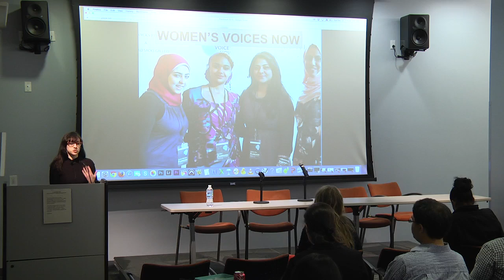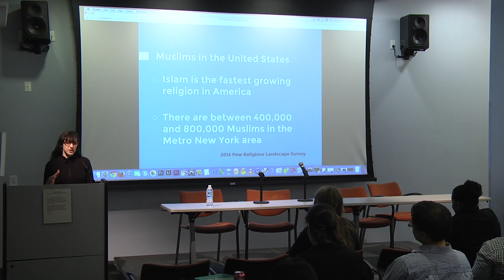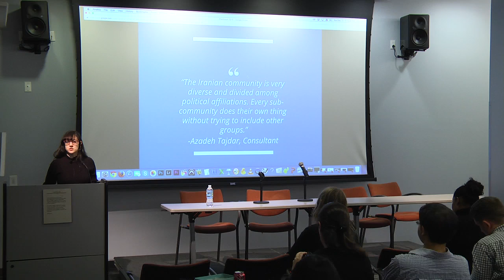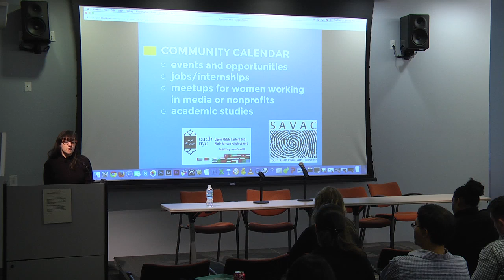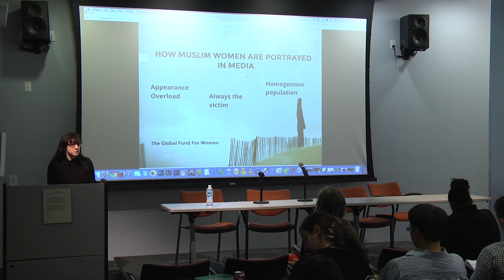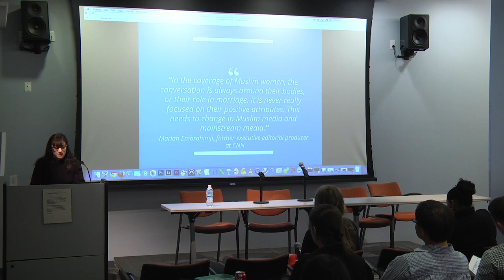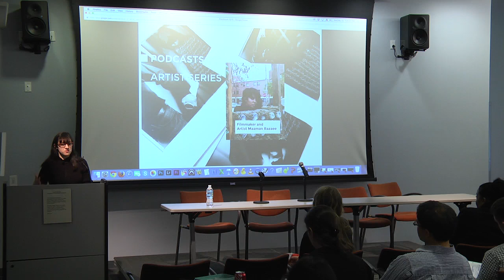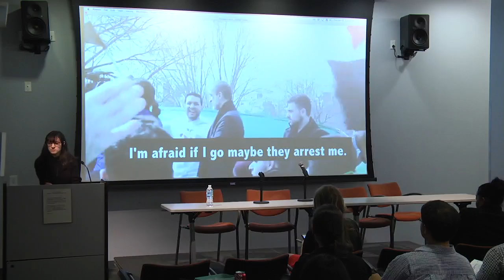Social Journalism Class of 2015 Final Presentations: Betsy Laikin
Betsy Laikin Twitter: @BetsyBagel

Betsy Laikin served Muslim women in New York. She wants to help the activists, artists and change-makers in this community build a vibrant, progressive community that promotes tolerance, agency and resistance to extremism. She previously worked for Women’s Voices Now, a women’s rights organization and film festival, and she is fluent in Spanish and proficient in Hebrew.